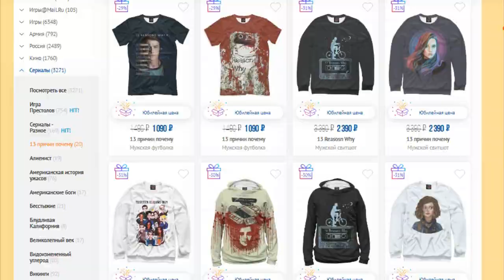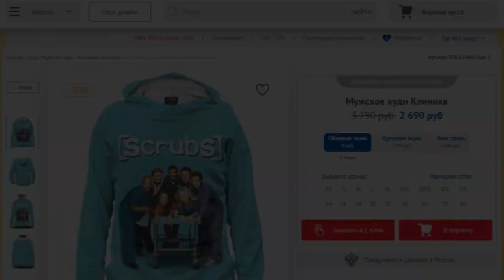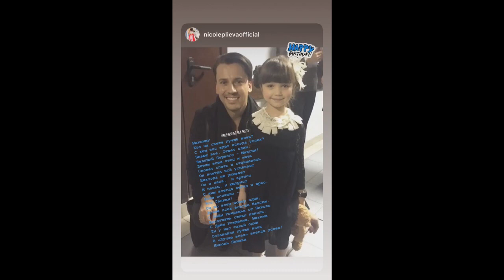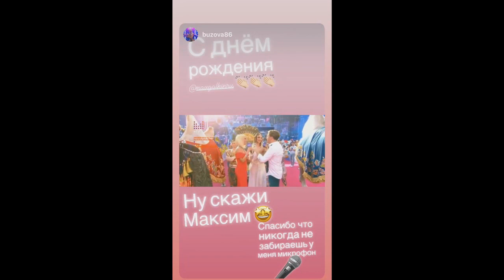Максим Галкин - 13-20.06.2019 [ INSTA STORIES ]